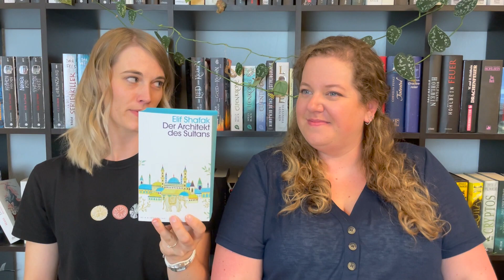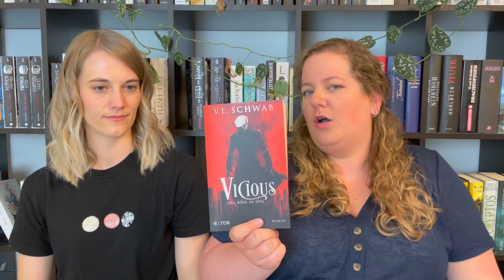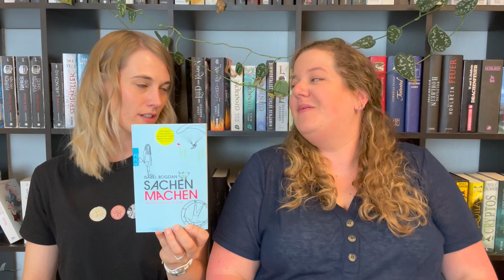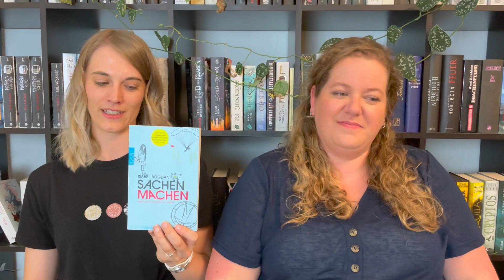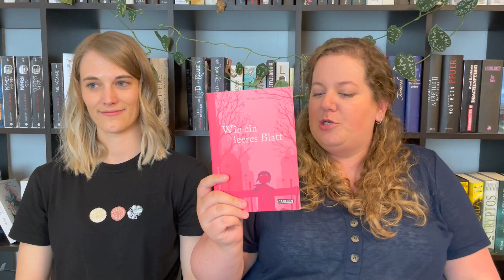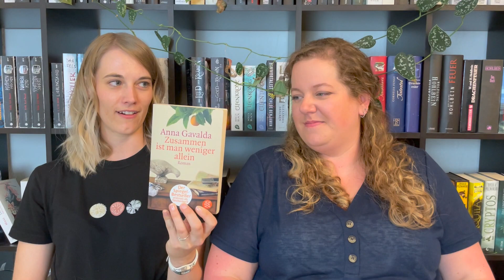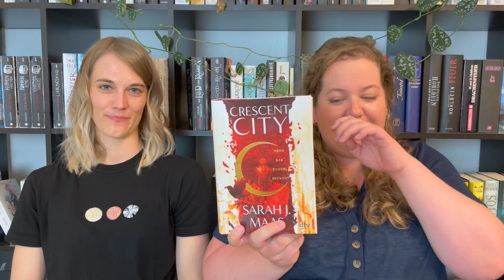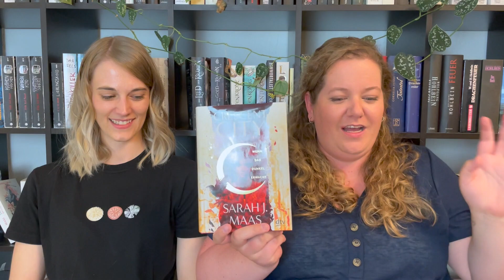Lesemonat April 2022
vielleicht hattet ihr uns schon aufgegeben oder vergessen, aber es gibt uns noch! Wir haben es endlich geschafft, neue Videos zu drehen, und holen jetzt natürlich erstmal die verpassten Lesemonate wieder auf. Los geht es mit April. Das ist schon eine ganze Weile her, aber vielleicht wisst ihr ja trotzdem noch, was ihr vor drei Monaten gelesen habt. Wir konnten uns jedenfalls noch dunkel erinnern, aber seht selbst:

0:00 Ein langersehntes Wiedersehen
2:48 Der Architekt des Sultans – Elif Shafak (ü: Michaela Grabinger)
5:35 Vicious – V. E. Schwab (ü: Petra Huber, Sara Riffel)8.52 Sachen machen – Isabel Bogdan
13:35 Wie ein leeres Blatt – Boulet / Pénélope Bagieu (ü: Ulrich Pröfrock)
17:14 Zusammen ist man weniger allein – Anna Gavalda (ü: Ina Kronenberger)
21:32 Crescent City 1 – Sarah J. Maas (ü: Franca Fritz, Heinrich Koop)
24:39 Ausklangsgeplänkel

Wenn ihr noch wisst, was es bei euch im April vom SuB geschafft hat, schreibt es gerne in die Kommentare.
Ansonsten wie immer viel Spaß mit dem Video und bis zum nächsten Mal!

LG vom Literaturgestöber